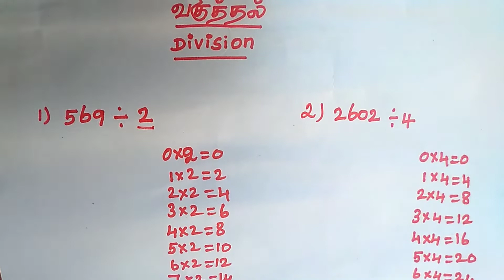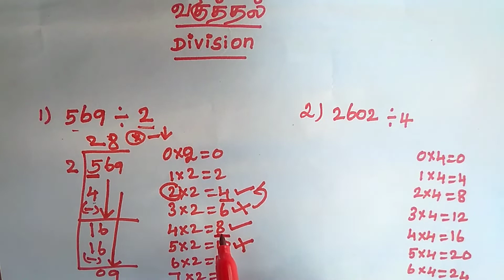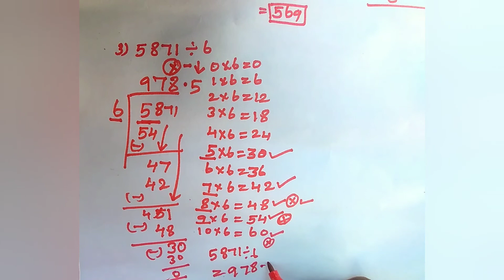Division||மீதி இல்லாமல் வகுப்பது எப்படி||How to divide||Basic maths class